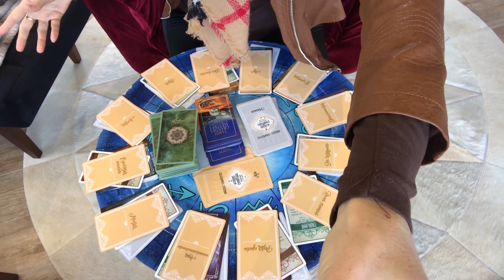Previsões dos Signos da Semana de 17/05 a 23/05 | Aline Schulz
Previsão da Semana para Maio. Previsão da semana para 2020. Horóscopo da semana. Descubra a previsão dos signos com Aline Schulz. Previsão da Semana para 17/05 até 23/05

Áries: 1:14
Touro: 3:59
Gêmeos: 6:10
Câncer: 8:32
Leão: 11:13
Virgem: 13:17
Libra: 15:55
Escorpião: 18:33
Sagitário: 20:52
Capricórnio: 23:09
Aquário: 25:14
Peixes: 27:32

Acesse a página e entre para nosso Canal exclusivo no Telegram, caso você não saiba instalar não se preocupe, lá temos o tutorial completo para você. Aproveite 😍